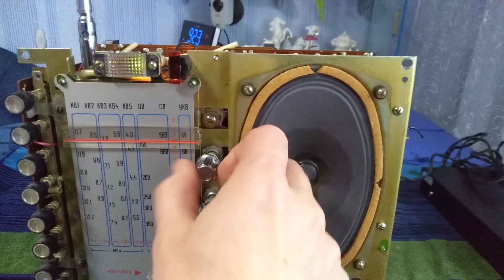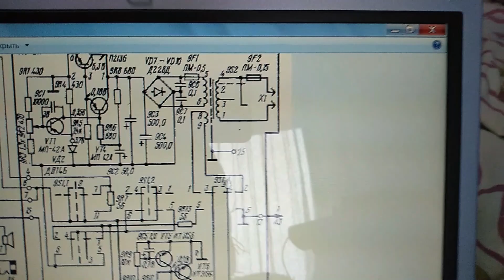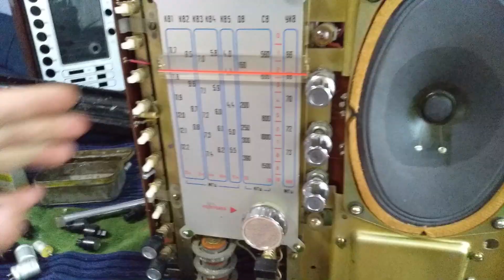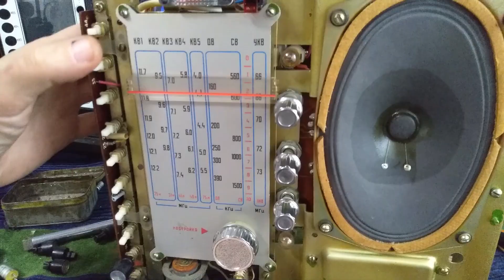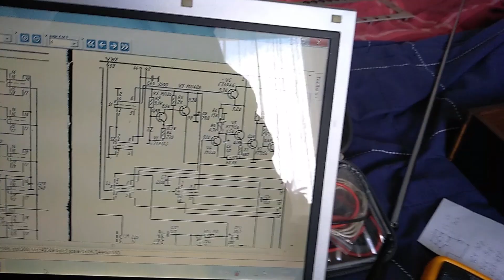Ремонт радиоприемника Меридиан 210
Відео ремонт радіоприймача Меридіан 210